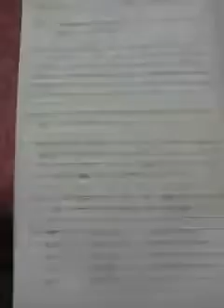Hindi medium CLASS-8 hindi